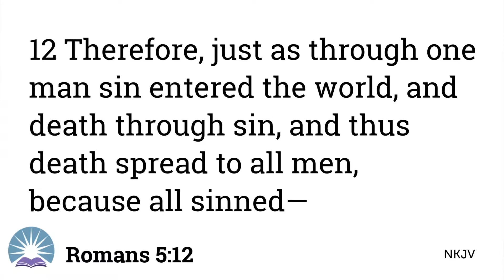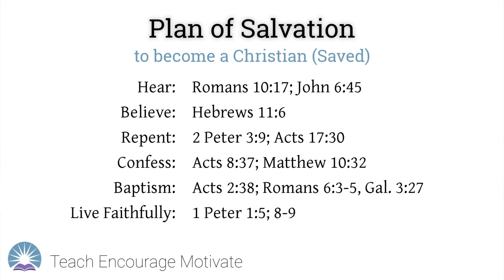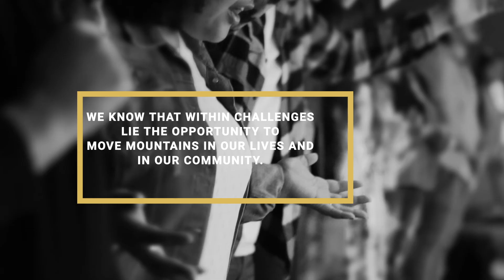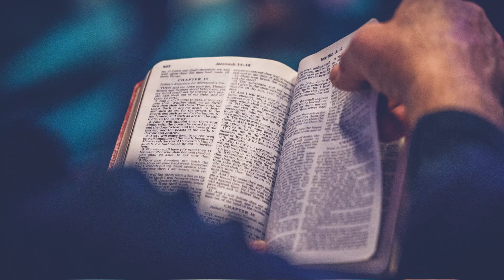Quarantined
Elmer Sembly III speaks on the subject of Quarantined.  He parallels the modern day quarantine events and shows how the people of God have often been "quarantined."